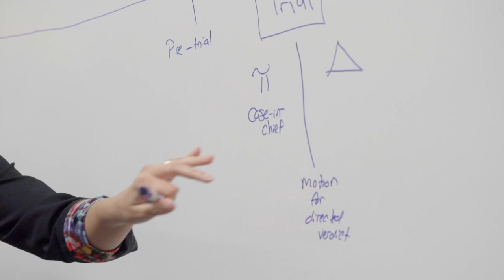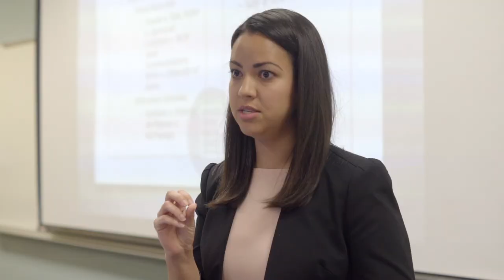IDH 3034-3035: Building a Foundation to Thrive in the Legal Profession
An overview of Kristen Corpion's Honors course Building a Foundation to Thrive in the Legal Profession.

INSTRUCTOR: Kristen Corpion

SECTION: U19

SCHEDULE: Monday 12:00PM – 2:45PM

Considering a career in the legal profession? If so, this course if for you. The course is designed to help students develop the skills necessary to thrive in the legal industry. The class begins with a multi-disciplinary exploration of the law and its evolution in western society and transforms into an in-depth look at the skills necessary to thrive in the modern legal ecosystem. Much of the course is structured around foundational legal subjects also taught in law school (e.g., civil procedure, contracts, property, etc.). Classes will include lectures by local practitioners, thematic workshops and occasional field trips. Students will leave the class better critical thinkers and better writers who are prepared to tackle the rigors of law school and the legal profession.